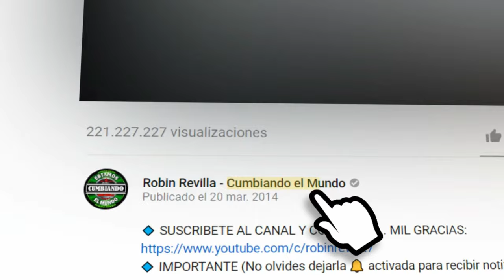POR QUE TE VAS | ANGELITO COLOMBIANO | CUMBIA SONIDERA 2024